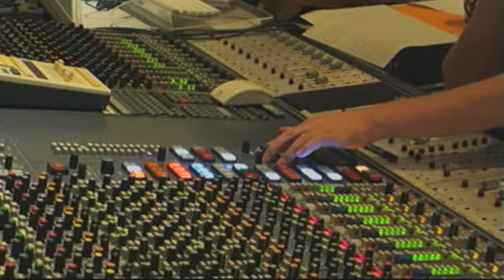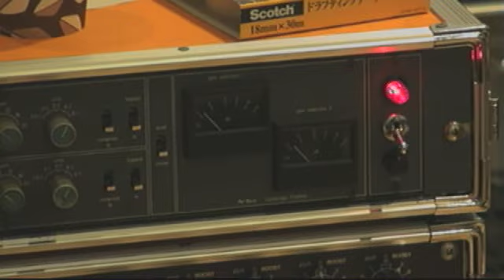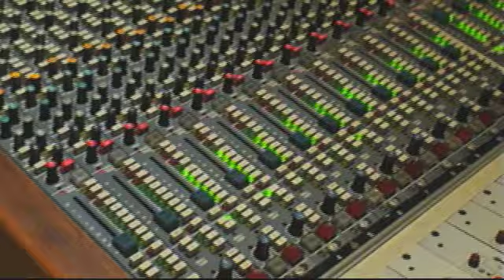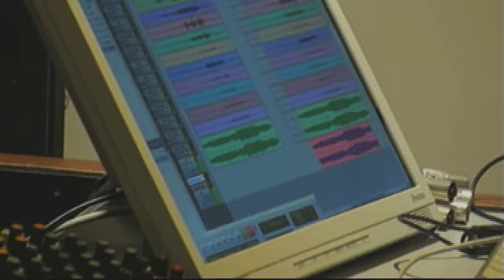ブラックベルベッツ[JET U-STREAM #4]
魅惑のムードミュージック楽団。「ひまわり」レコーディング風景。